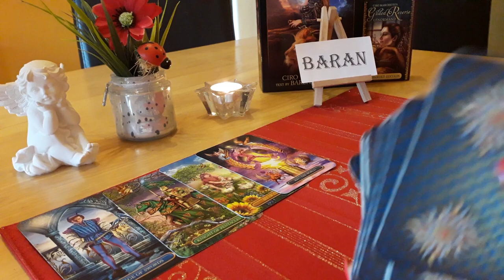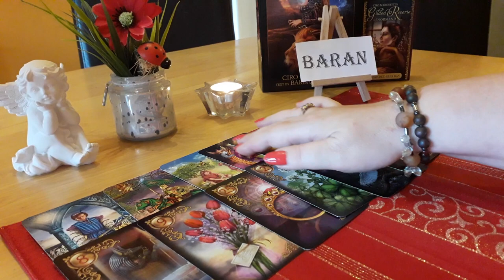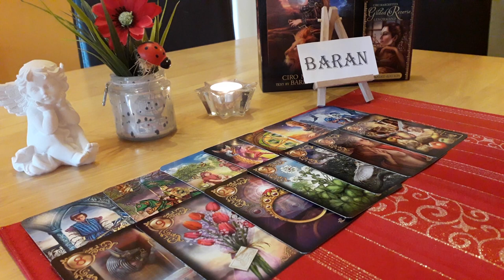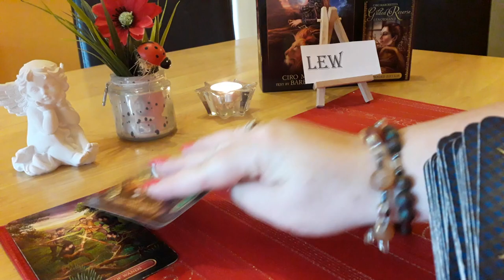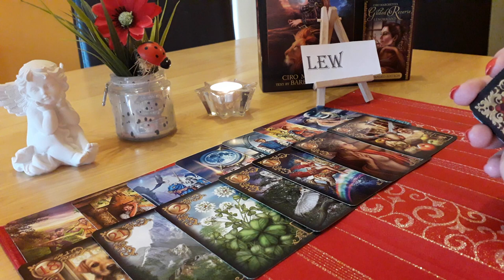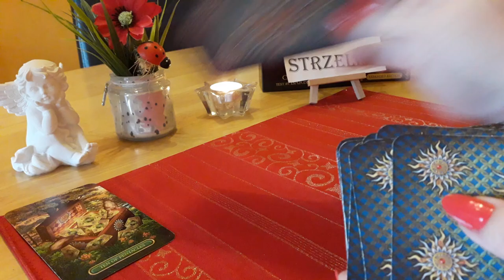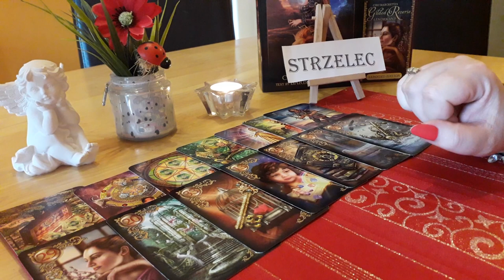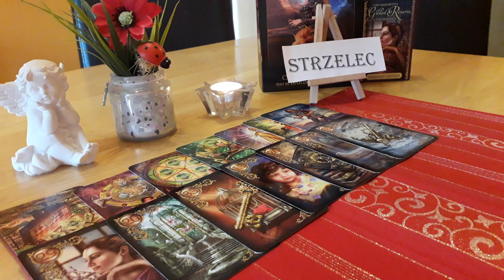HOROSKOP TYGODNIOWY ZNAKI OGNIA ♈ BARAN ♌ LEW ♐ STRZELEC OD 17.08.DO 23.08.20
Tu można całkowicie za darmo obliczyć swój ascendent polecam-